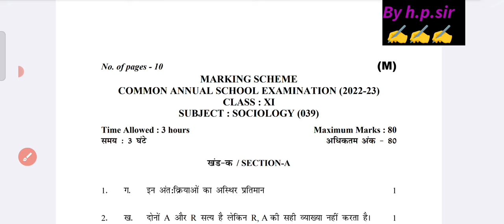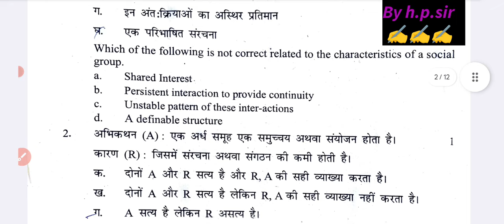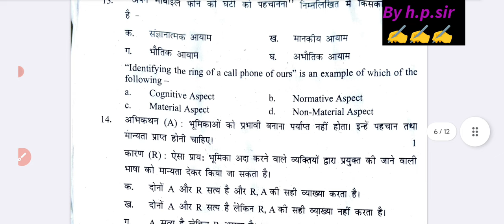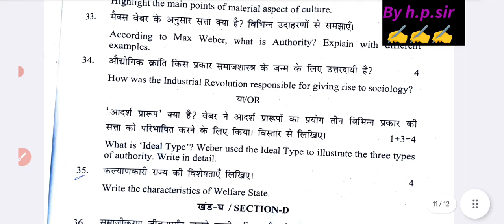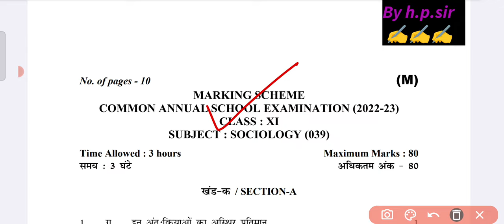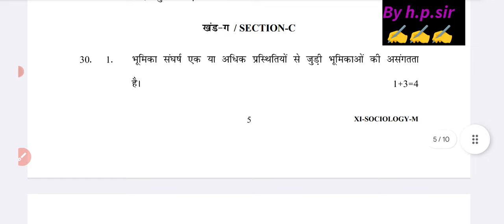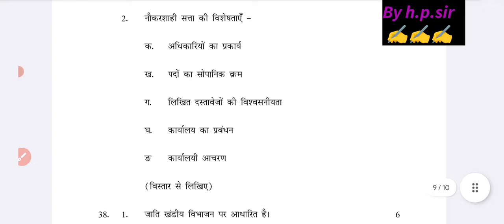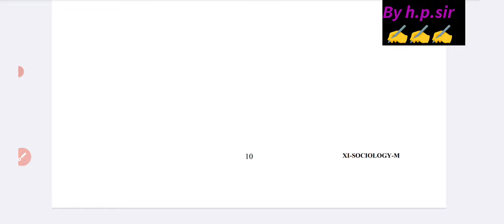class 11 sociology annual question paper 2024 morning shift / class 11 sociology paper solution 2024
class 11 sociology annual question paper 6/3/2024 morning shift / class 11 sociology paper solution 2024
class 11th sociology annual exam answer key morning shift || Sociology paper solution 2024 llclass 11
class 11th sociology annual paper answer key || Sociology annual paper 2023-24 solution class 11
class 11th sociology annual exam paper morning shift 6/3/24 ||samajshastra paper solution class 11
class 11th sociology annual exam paper morning shift 6/3/24 ||samajshastra paper 2024 solution class 11
class 11th sociology annual paper 4/3/24 ||samaj shastra annual paper 2023-24 solution class 11
class 11th sociology annual exam paper 6/3/24 ||  samaj shastra paper solution class 11